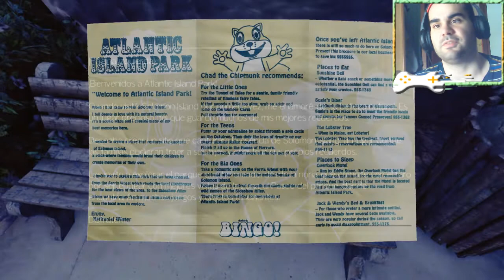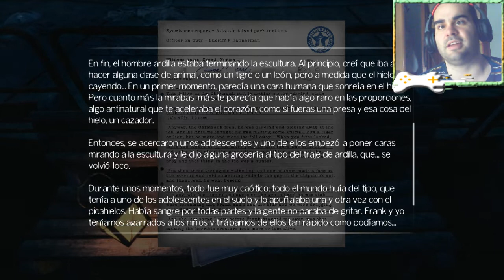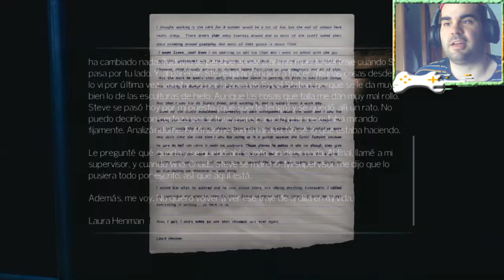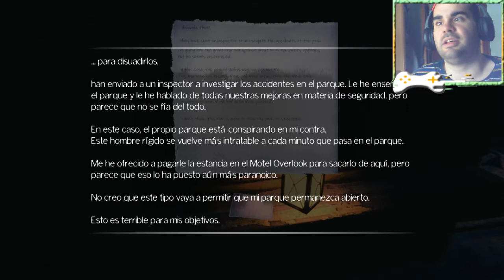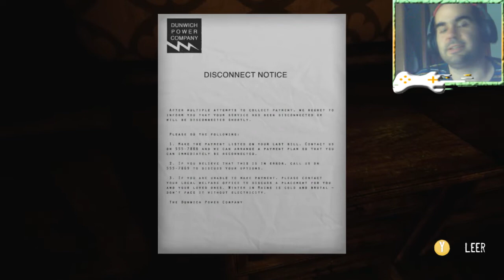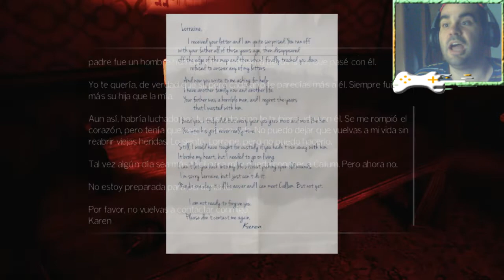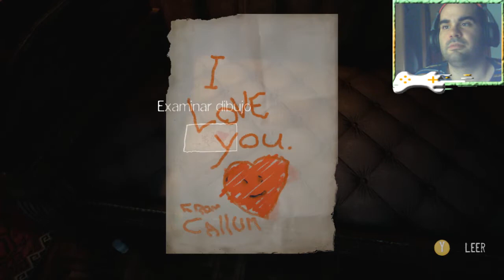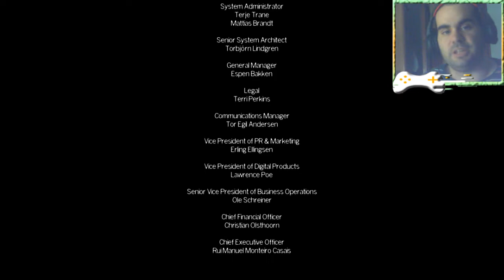Special HALLOWEEN | The Park - Me a encantado este terror psicológico indie - COMPLETÓ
Tened una buena noche de HALLOWEEN y disfrutar del ESPECIAL en donde nos adentramos a un parque de atracciones en busca de nuestro hijo... oh no.